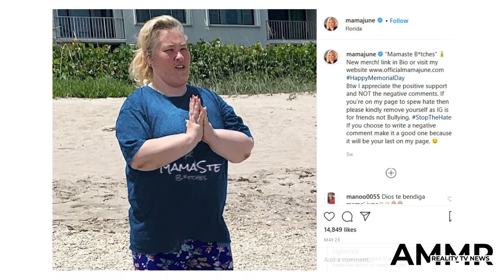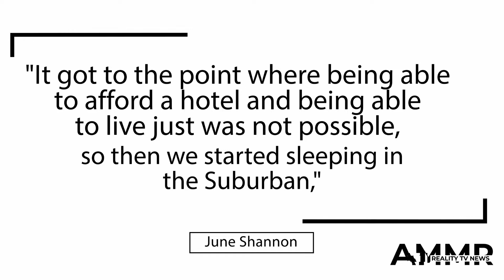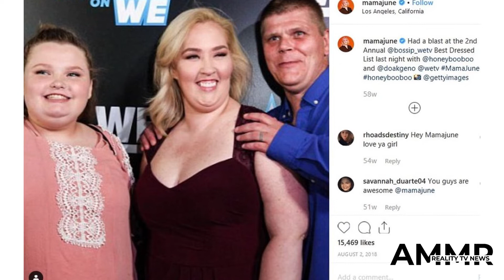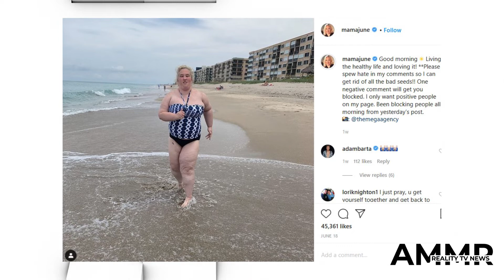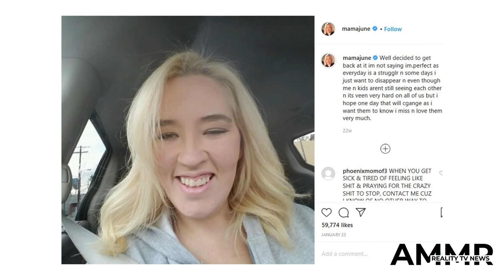Yes, I'm a Crackhead! And I Want My Family Back! - June Shannon from not to hot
Time for some real talk, readers of The Hollywood Gossip:

Is June Shannon really a changed woman?

Geno Doak and June Shannon on the Finale
Over the past few episodes of Mama June: Family Crisis, the troubled main character and mother of Honey Boo Boo and other children delved into detail regarding her extreme drug habit.

It nearly made her blind.

It cost $2,500 per day.

June Shannon here
It cost her relationships with the children we referenced earlier, and who have been ever-present in her oft-maligned life / recent quest to overcome her demons and get clean.

Therefore, the all-important question heading into Friday night's finale was this:

June Shannon on the Finale
Would the 40-year-old Shannon realize the error of all her ways - and actually seek help, righting the ship once and for all?

We didn't start off on a promising note.

June was about to go to rehab, but bailed on outpatient treatment despite making it clear she hit rock bottom ages ago.

June Shannon and Geno Doak Aren't Doing Great
"It got to the point where being able to afford a hotel and being able to live just was not possible, so then we started sleeping in the Suburban," she revealed of how far she and boyfriend Geno Doak fell.

"It was a few nights we ended up staying in there."

Doak, who sucks so very much, also chimed in.

June Shannon and Geno Doak
"In the past six months, we spent 150,000 on cocaine," he said.

"It's been rough, it really has."

It seems impossible to comprehend, but June said the couple could polish off "a couple ounces a day, sometimes three" -- with Geno saying they'd go through "an 8-ball in an hour."

Trust us: That's CRAZY!

Geno Doak with Mama
Honestly it's kind of amazing they're alive.

Back to last night - in a surprising twist, the two actually entered the Banyan Treatment Center in Florida, except they couldn't see each other until they finished their 30-day program.

This was a welcome move, of course, although June - who tipped the scales at only 196 pounds - was hesitant to call herself an "addict" when speaking to a therapist.

Mama June Confesses
"I have an addictive personality and let's just leave it at that for right now," she said.

"I have an addictive personality, but I'm not a crackhead."

Fast forward nearly a month, however?

June Shannon New Teeth
"My addiction to crack cocaine, cocaine, I didn't think I was an addict ... now that we're ready [to leave], I am definitely an addict," she said on camera, confessing to the benefits rehab.

What was her next step then? Now that she was hopefully clean?

"Getting our kids back and getting our lives back together."

Mama June Hot
This is where the season ended for June, but the episode also spent time on the custody battle over young Alana.

Her sister, Lauryn, was granted temporary custody at one point, but this angered step-mother Jennifer Lamb, who is married to Sugar Bear and who thought she would serve as the better guardian.

"We're stable and you're not," she told Pumpkin.

"I'm nothing like your mother, I'm not a crackhead."

Lauryn Shannon is Furious
Pumpkin hit back, though, and hard.

June's daughter accused Jennifer of just wanting to cash in on the former child beauty pageant winner and her family.

"We all know the only reason you want Alana is to be Honey Boo Boo's stepmom," she said, hitting where it hurts.

Alana Thompson with Stringy Hair
At this, Alana finally exploded.

"You're always making decisions on my life and I can never make them for myself," she said, before breaking down in tears.

"I appreciate you wanting to be in my life, Sugar Bear, but we should just know I want to stay with Pumpkin and that's the end of the conversation."

Alana Thompson Cries Outdoors
She then screamed:

"[Sugar Bear] never calls me, all he does is text me ... I know he's texting me only if we go to court so it looks good."

"Sugar Bear does not want to be in my life, I can tell you that right now Jennifer!"

Mike "Sugar Bear" Thompson and Jennifer Lamb
"Sugar Bear does not want me because I'm not a boy. That man does not want to be in my life, I can tell you."

Lauryn agreed, saying that Sugar Bear is a "piece of sh-t" before driving off with her sister.

"You are too, you're the biggest piece of sh-t there is!" Jennifer yelled as they sped away.

As far as we know, without any new episodes to update us for awhile, Lauryn still has custody of her sister.

And Mama June still has a long way on her road to recovery. How do you think this will all end?